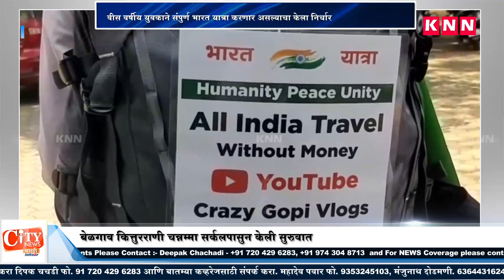A 20 Year Old Youth from Mutga Village in Belgaum is Going to Travel India Without Spending Money